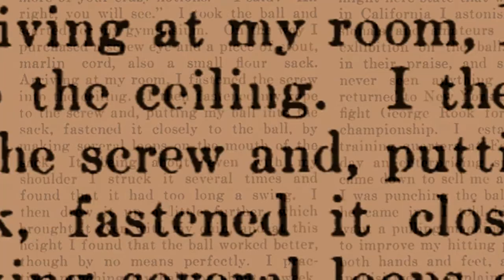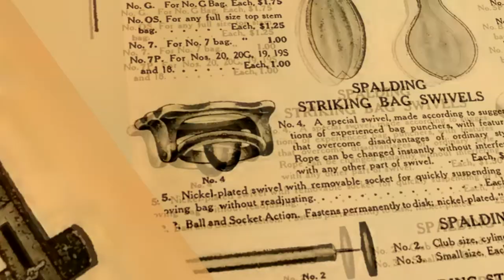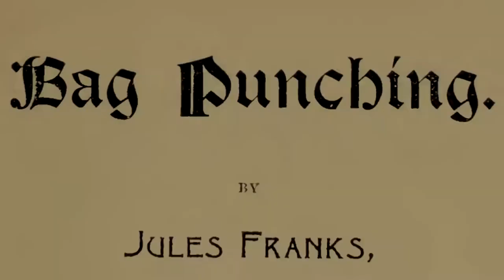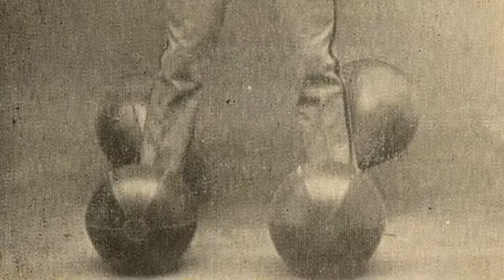Art of the Bag - Documentary - Donald James voice-overs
My thanks to Mr. Saba for making me a part of yet another of his great productions. This documentary tells a story that started in New York's Capital district back in the late 1870's … the rest as they say … is history. Learn more about Art of the Bag

I'm also the voice you hear on Promos, Commercials and Documentary narrations ... but that's not all, there's also the Internet, audio prompts for equipment used in Medicine, as well as countless devices that make up the growing world of new technologies. Even if you think you know my work, it's quite likely that you've heard me and didn't even know it!